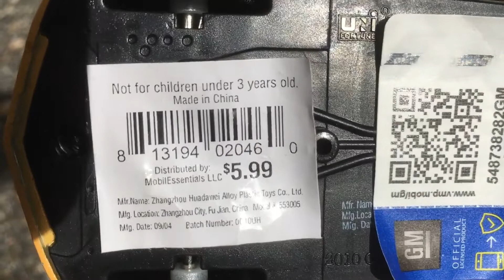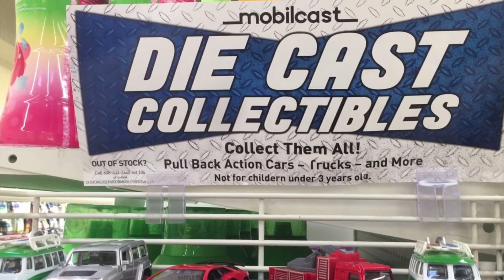Transformers bumblebee Camaro diecast Review RMZ City Mobilcast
transformers bumblebee 2010 camaro by RMZ City Mobilcast. Interesting because all of these diecast that are for sale are manufactured by different companies but they are all the pull back kind loose with no box for about $5 each
What colors did the 2010 Camaro come in?
Exterior Colors:
Aqua Blue Metallic [Blue]
Black [Black]
Cyber Gray Metallic [Gray]
Imperial Blue Metallic [Blue]
Inferno Orange Metallic [Orange]
Rally Yellow [Yellow]
Red Jewel Tintcoat [Red]
Silver Ice Metallic [Silver]

The Bumblebee Camaro - GM’s introduction of the Camaro Concept in 2006 and updated in 2008 was a vital precursor for the viability of the Camaro as Bumblebee. The smooth curves were clearly inspired by the Camaro of the late 1960s. And yet the ‘retro’ look is but skin-deep, as the Camaro Concept benefits from fully independent suspension, a six-speed manual, and a 400-hp+, 6.0-liter V-8 with cylinder deactivation or as GM would describe it – ‘active fuel management.’

Of course 2008 was also the year of the release of the first Transformers movie and as such, to the great excitement of the Camaro community, the first birthday of the Camaro Bumblebee. The movie initially used a 1977 Camaro, which was later updated to a Camaro Concept model (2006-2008). The latter was built for General Motors by SSV, using the Pontiac GTO chassis as a base. Since this conversion from 1977 Camaro to 2006 Camaro Concept, Bumblebee’s alternate mode is updated throughout the film’s sequels. In Revenge of the Fallen, he is given a different set of alloys and a customised front bumper. For Transformers: Dark of the Moon, Bumblebee is now a Camaro SS and his color changes is updated from a vivid yellow to a more complex amber, embellished with thicker black stripes. He is also given dark-colored rims and side mirrors, and is bedecked with a rear spoiler. Transformers Dark of the Moon, also sees him given a vehicle ‘battle mode’ whereby he can use his weapons in ‘car mode’ without fully transforming!

The Iconic Scene: Camaro Concept (Bumblebee) vs Saleen Mustang (Barricade)
The original Transformers movie featured an insane chase scene pairing the Camaro Concept with the Saleen S281 Mustang. Cementing the concept of the Bumblebee Camaro in the hearts and minds of Camaro enthusiasts and movie lovers worldwide.